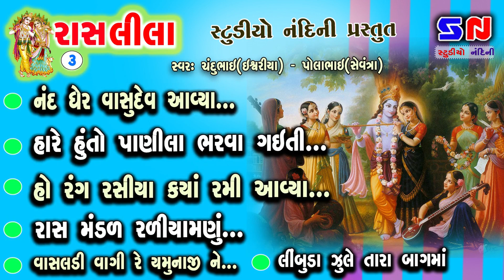Ho Rang Rashiya Kya Rami Aavya Raas || Raslila Bhag 3 || હો રંગ રશીયા ક્યાં રમી આવ્યા રાસ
Album: - Ho Rang Rashiya Kya Rami Aavya Raas
Singer: - Polabhai Ahir - Chandubhai